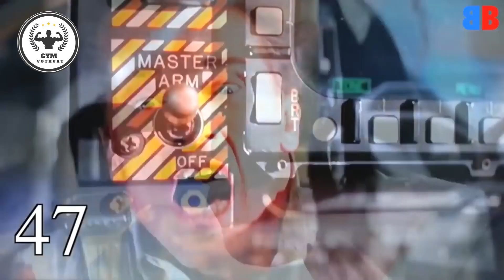Sự Thay Đổi Của Huyền Thoại Thể Hình Arnold Từ 1 Đến 70 Tuổi | Từ Cậu Bé Nghèo Thành Sao Hollywood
Copyright : Arnold Schwarzenegger transformation from 1 to 70 years old
Youtube Chanel: